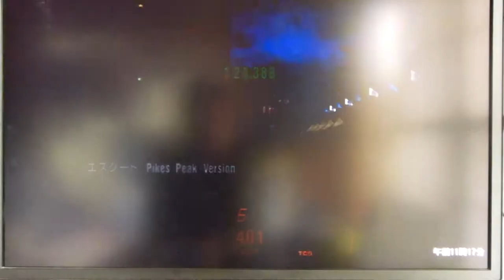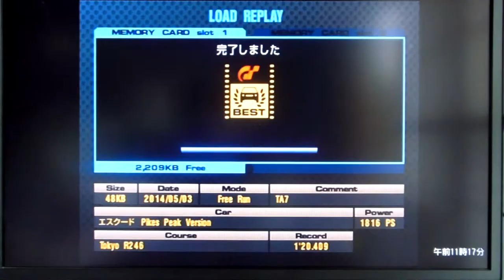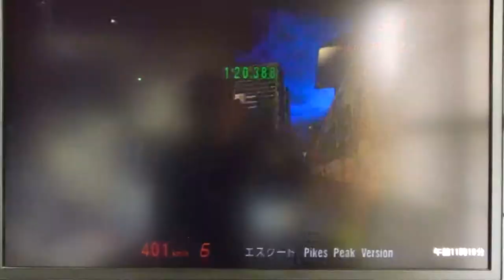GT3 東京ルート246 スズキ エスクード Pikes Peak version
フリーラン
東京ルート246
今回は スズキ エスクード Pikes Peak Versionです。
駆動方式は 4WD 800(800)kg  2493ccのエンジンは1896(995)ps 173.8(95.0)kgmのパワーを発生します。
ベストラップタイムは1分20秒'409でした
恐ろしい車ですwwとにかく加速がすごい速いです笑300km/hなんてあっという間ですwコーナーは元々ハンドルが重い車なのでともかく直線だけだったらGT3のX1と言っても過言ではないでしょうwww